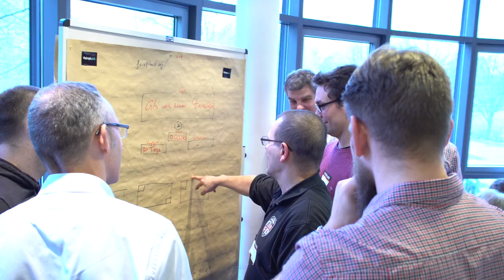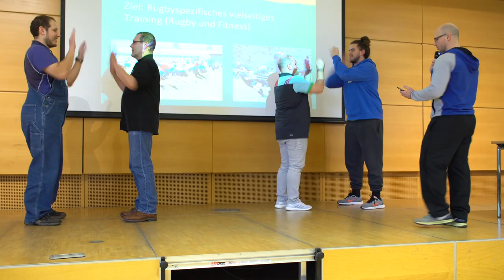Das Event: DRV Rugby Forum 2018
Zusammenfassung des DRV Rugby Forums 2018 in Hannover mit einer Menge O-Tönen von Teilnehmern und Referenten.